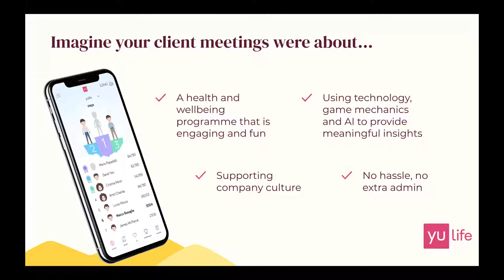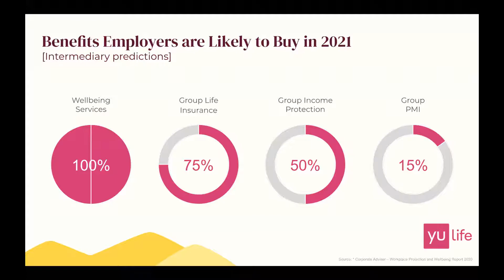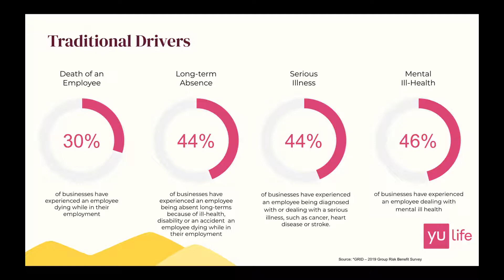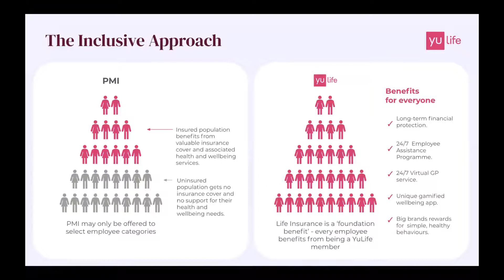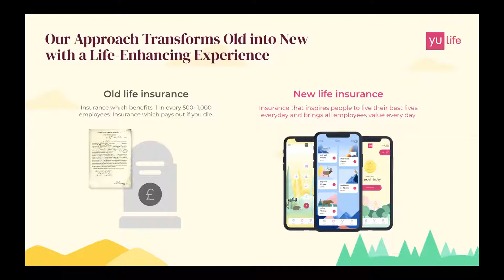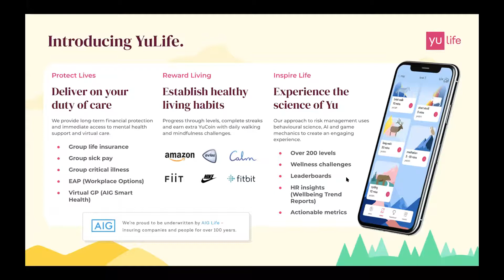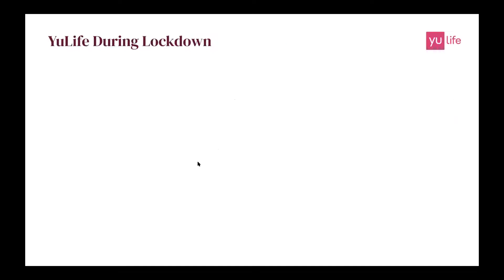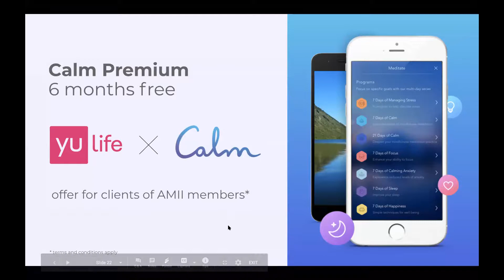AMII 2020 - Barry Waring, Yulife - Putting Life back into your client conversations.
AMII Executive Chairman Stuart Scullion introduces Barry Waring, Head of Broker Development at YuLIfe, who spoke at the AMII 2020 'Virtual' Health & Wellbeing Summit on 18 November 2020.

Barry focused on health and wellbeing market trends and the shift towards digital wellness solutions within employee benefit packages, and how Group Risk coupled with innovative digital solutions can help promote a culture of inclusivity.  He explains how healthcare intermediaries are best placed to drive that message through to small and medium enterprises, generating additional income and helping improve client retention.

For more information on The Association of Medical Insurers and Intermediaries (AMII), please